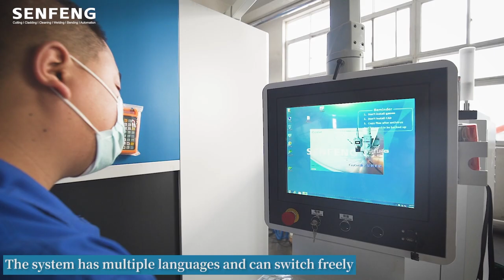SF1530G丨Save Your Time and Free Up Your Resources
Laser power ranges from 1000w to 3000w.
The machine bed is welded with high-quality steel plate and pipe, which ensures sufficient structural stability, shock resistance and no deformation for long time.